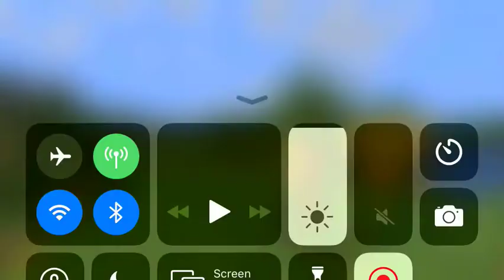Building Houses With Bob In Minecraft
We build houses in Bob's new world, Starter Friends Neighborhood. This video was meant for Monday. A new Minecraft Survival Adventure will be released that day.
Make sure to follow me on Roblox and check me out on Scratch. Links are in my channel's page.